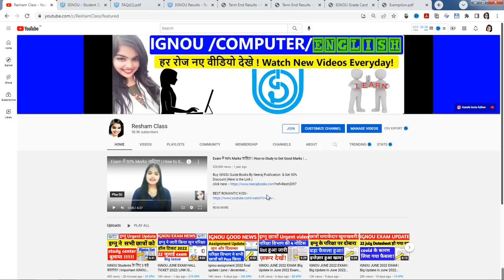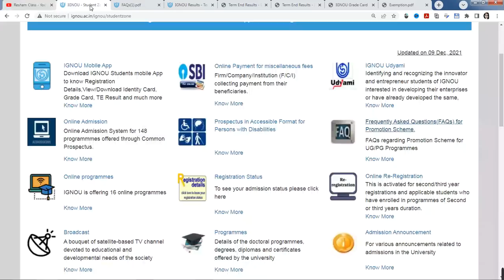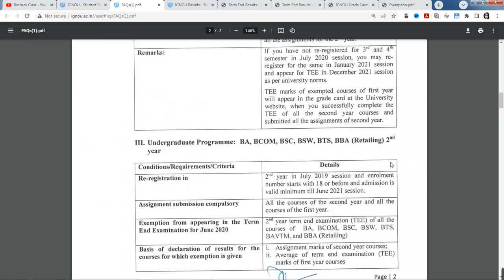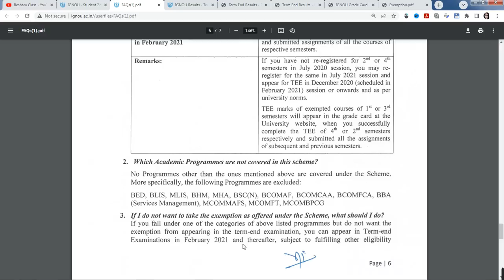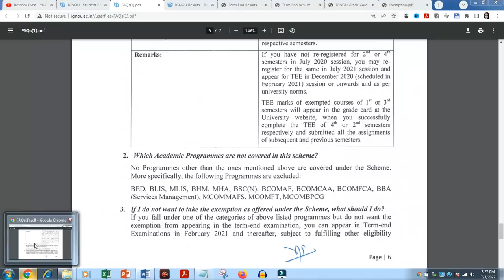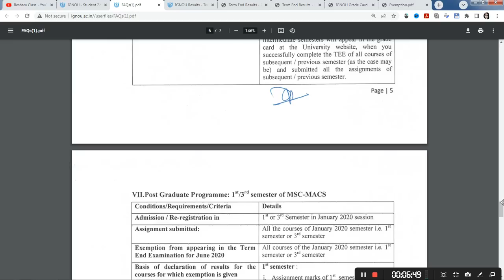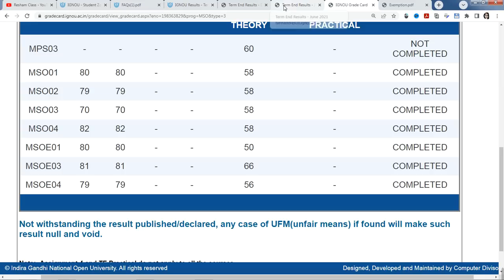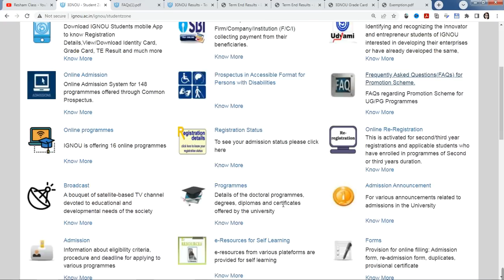प्रमोशन खत्म! | Promotion का नंबर IGNOU अब नहीं देगा? |Urgent Update For All IGNOU Students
प्रमोशन खत्म! | Promotion का नंबर IGNOU अब किसे नहीं देगा? | Urgent Update For All IGNOU Students

Your Queries 👇
IGNOU HALL TICKET2022
IGNOU EXAM UPDATE
ignou promotion result
ignou promotion marks
ignou promotion update
ignou promotion validity
ignou promoted students
ignou promotion marks update
ignou promotion marks not updated.